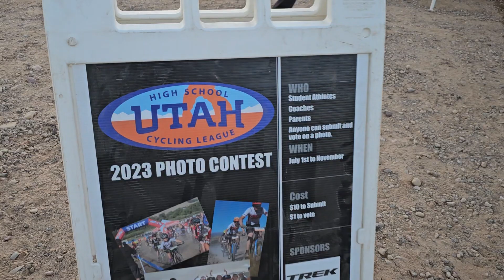Warner INEOS NICA Bicycle Race